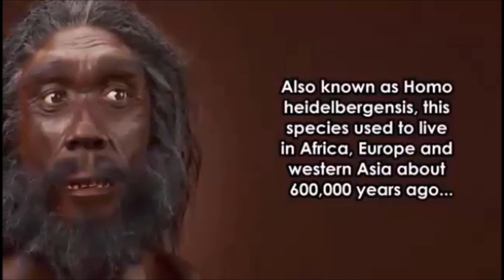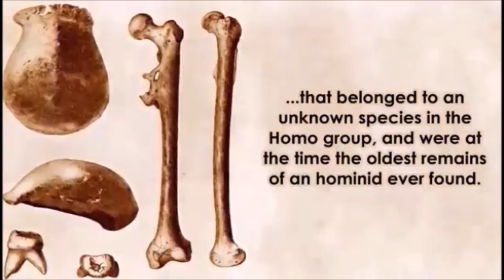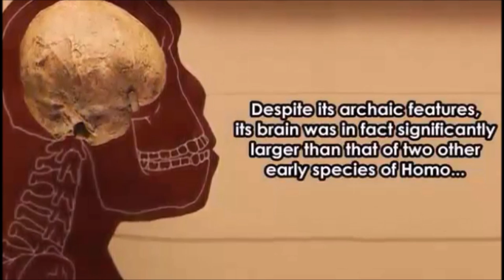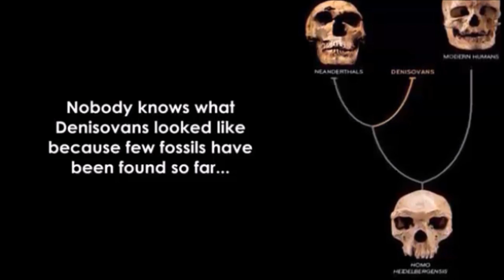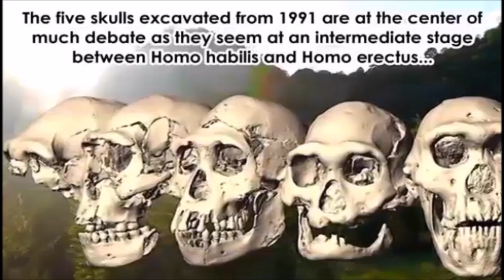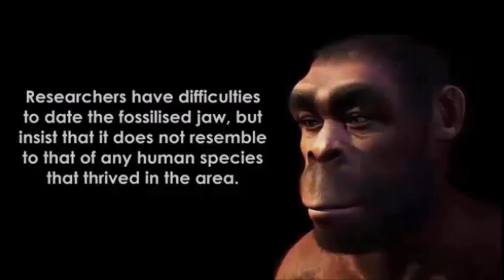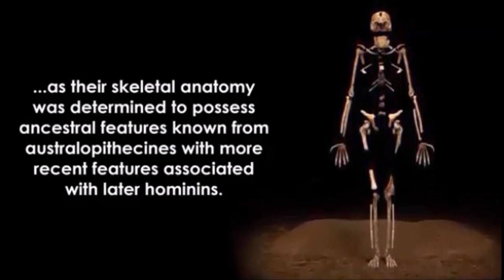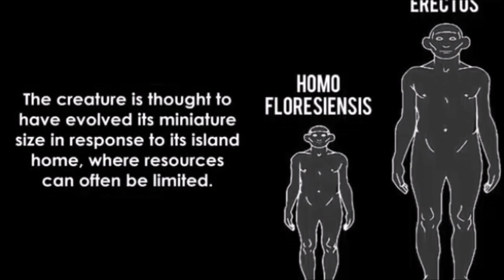Mysterious Extinct of 10 Human Species [HD] HQ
We have not always been the only human species around...

FYI...